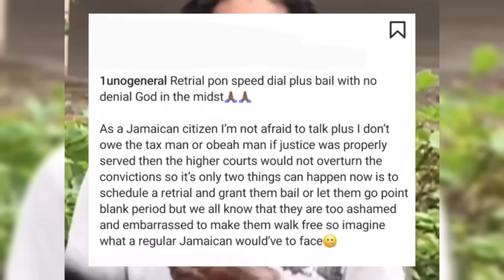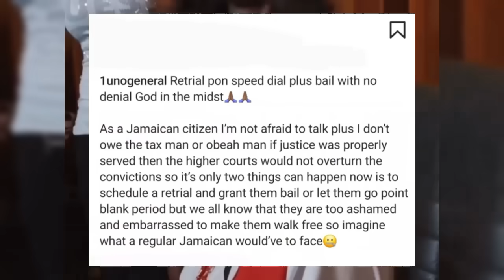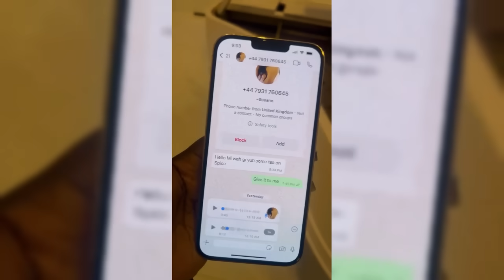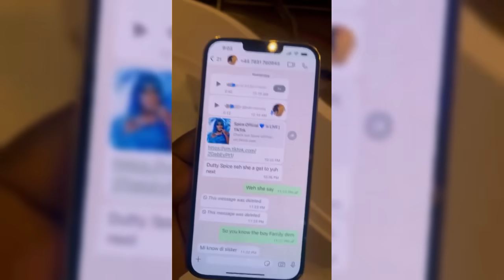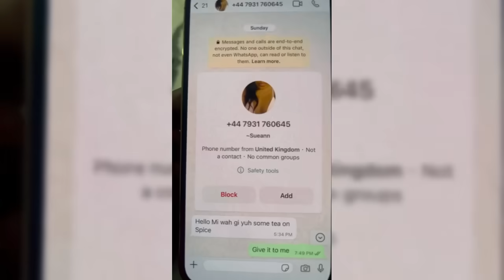Bounty KlLLer Exp0se Why Vybz Kartel Will Not Be Freed From Prison| Spice Exp0se Shocking Info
Vybz Kartel Appeal 2024
Vybz Kartel Trial Hearing 2024
Spice Ig live 2024